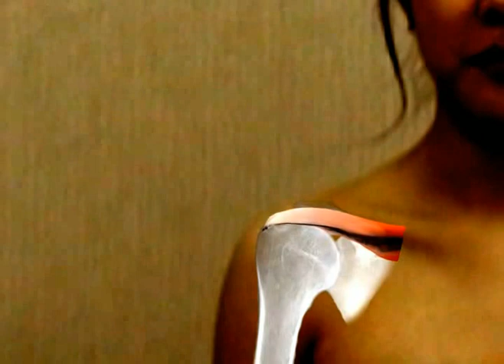How To Do Shoulder Abduction With Bone And Supraspinatus Muscle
The supraspinatus muscle is one of the four rotator cuff muscles that help to stabilize and move the shoulder joint. It is responsible for abducting the shoulder, which is the movement of raising the arm to the side. The supraspinatus muscle is active in the first 15-60 degrees of shoulder abduction, and then the deltoid muscle takes over.